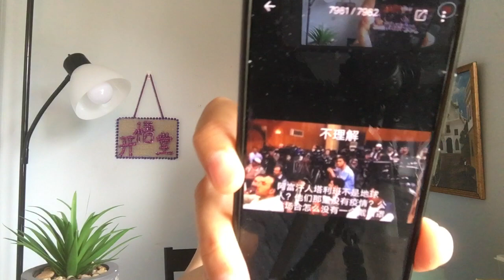KWT2305(2)共塔关系的中肯分析-阿富汗局势专辑20210819-11【悟里看世界】